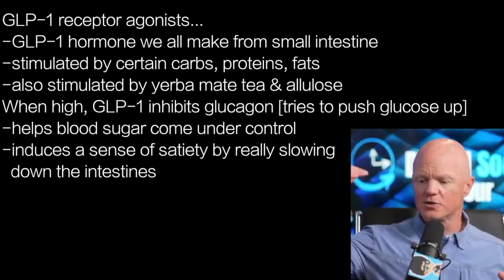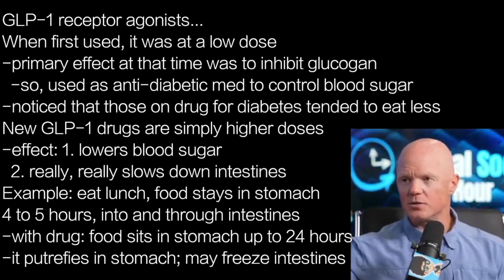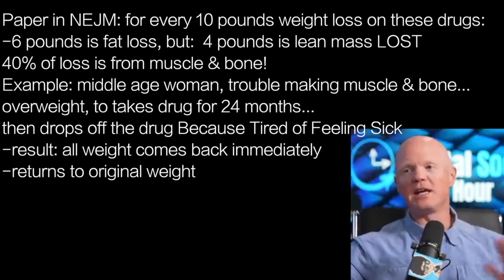BEN BIKMAN d6 | GLP-1 AGONISTS LOSE 40% MUSCLE & BONE …older adults CANNOT regain that loss!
presents episode 2413 | DR BEN BIKMAN w/ Digital Social Hour: Sean Kelly

GLP-1 receptor agonists…
-GLP-1 hormone we all make from small intestine
-stimulated by certain carbs, proteins, fats
-also stimulated by yerba mate tea & allulose
When high, GLP-1 inhibits glucagon [tries to push glucose up]
-helps blood sugar come under control
-induces a sense of satiety by really slowing
  down the intestines

GLP-1 receptor agonists…
When first used, it was at a low dose
-primary effect at that time was to inhibit glucogan
  -so, used as anti-diabetic med to control blood sugar
-noticed that those on drug for diabetes tended to eat less
New GLP-1 drugs are simply higher doses
-effect: 1. lowers blood sugar
  2. really, really slows down intestines
Example: eat lunch, food stays in stomach
4 to 5 hours, into and through intestines
-with drug: food sits in stomach up to 24 hours
-it putrieies in stomach; may freeze intestines

Paper in NEJM: for every 10 pounds weight loss on these drugs:
-6 pounds is fat loss, but:  4 pounds is lean mass LOST
40% of loss is from muscle & bone!
Example: middle age woman, trouble making muscle & bone…
overweight, to takes drug for 24 months…
then drops off the drug Because Tired of Feeling Sick
-result: all weight comes back immediately
-returns to original weight

In older adults: drug helps you lose 40% muscle mass & bone…
-get off drug: fat mass returns Easily, but Not Muscle nor Bone

digitalsocialhour podcast